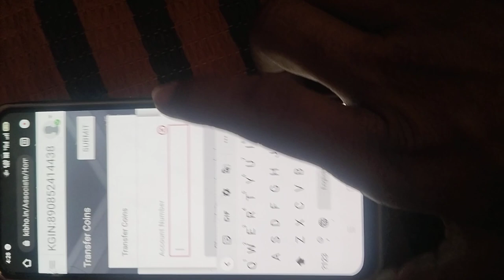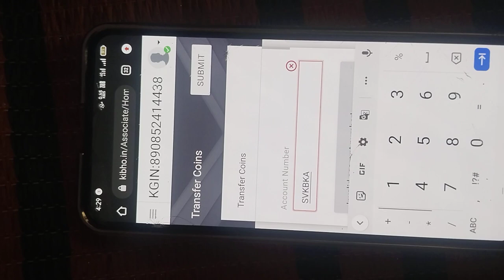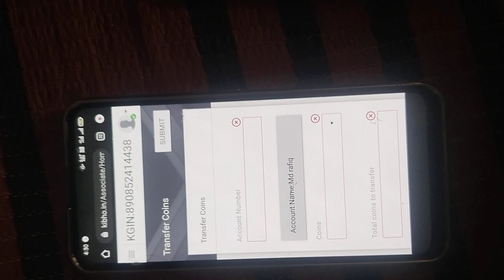youtube video #-2ZhUeKzYPE